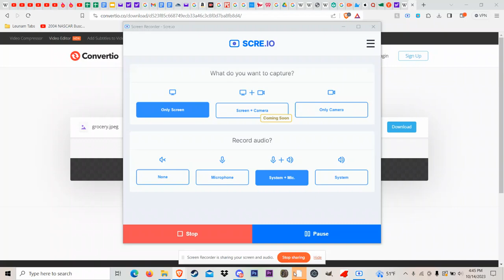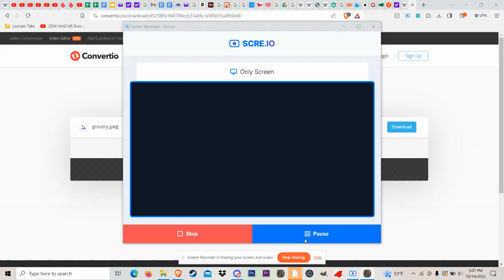NR2003 ShopRite Series: Brickyard 400 | RIP | 2004 Season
hey guys wassup sorry